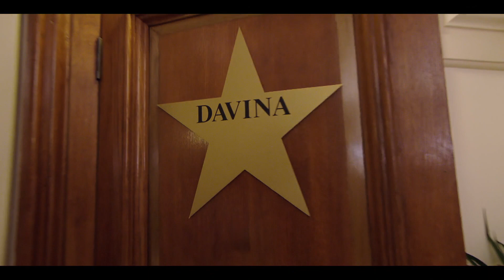The Grand Opening with Davina, Alan and Dr. Christian | Stand Up To Cancer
Davina McCall, Alan Carr and Dr. Christian Jessen open the show in fabulous style.

1 in 2 people in the UK will get cancer during their life time. Every pound you give helps speed up life-saving cancer research, bringing treatments to people who need them, faster.